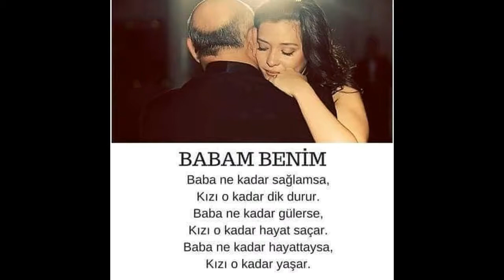HASRET - Güfte / Beste : Nezihe İNAN Yorum : Nezihe İNAN Makam : Uşşak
HASRET
Hasretin yılları kovalar gider ne
Ne gelir özlenen ne ömür biter
Dar kapılar üstüme kapanır kalır
Sensizim yorgunum kalmadı sabır.

Güfte  / Beste : Nezihe İNAN
Yorum : Nezihe İNAN
Makam : Uşşak
Şubat. 2010 . Bestelenmiştir.